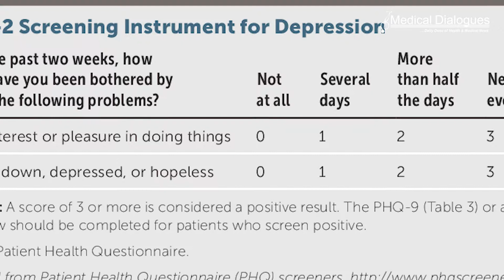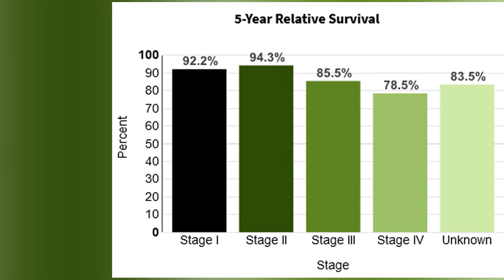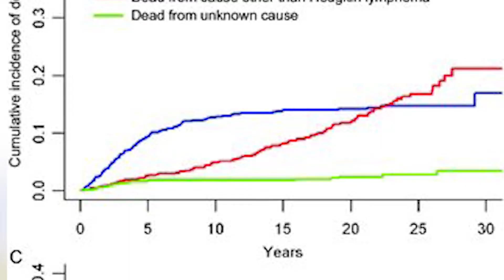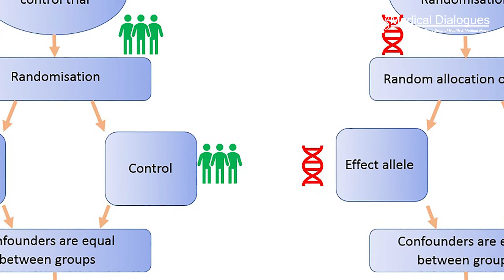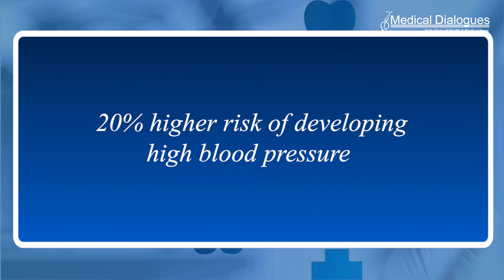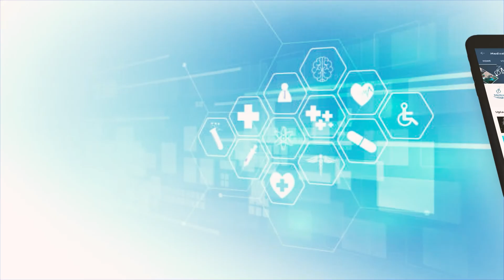26.07.22 TOP MEDICAL NEWS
1.Enquiry to detect depression in pregnancy and after birth

2.Early stage Hodgkin lymphoma face a higher risk of death cardiovascular disease than from cancer

3.Genetic link between frequent naps and high blood pressure